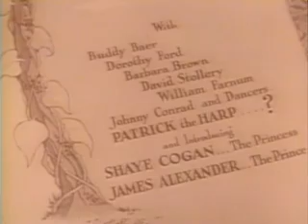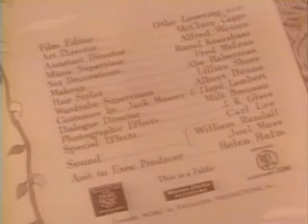Jack and the Beanstalk | OLD HOLLYWOOD CLASSIC FILM | FULL